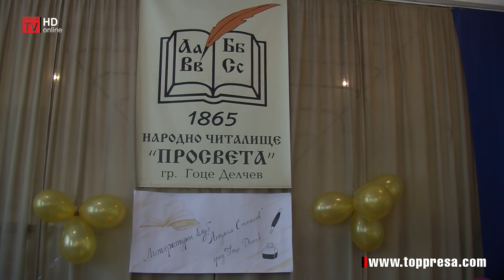Възстаовиха активната дейност на литературния клуб в Гоце Делчев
Преди две години, след дългодишно прекъсване, в Гоце Делчев бе възстановена дейността на литературен клуб „Людмил Стоянов“. Членовете на обновения клуб организираха снощи богата програма